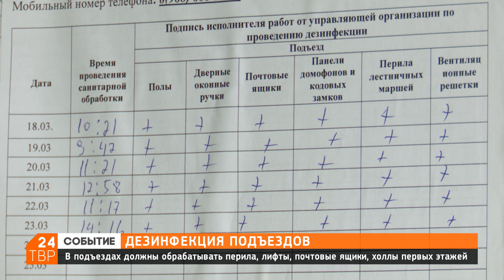Ежедневная дезинфекция подъездов пока мало заметна в Сергиевом Посаде | Новости | ТВР24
Контролировать дезинфекцию подъездов будут через мобильное приложение. С понедельника управляющие компании, которые и должны обрабатывать подъезды, будут отправлять в областное Министерство ЖКХ ежедневные фотоотчеты – фотографии графиков уборки и фотографии непосредственно работ.

Дезинфекция должна проводиться лицами, отвечающими за содержание общего имущества многоквартирного дома, то есть управляющими компаниями, товариществами собственников жилья,  кооперативами. Дезинфекция должна проводиться в ежедневном режиме, – Александр Афанасьев, начальник управления коммунальной инфраструктуры администрации Сергиево-Посадского городского округа

Ежедневно должны обрабатывать перила в подъездах, лифты, кнопки, почтовые ящики, холлы первых этажей. На улицах и в интернете горожане отмечают, что подъезды дезинфицируют не везде и не каждый день.

Мария живет на улице Дружбы в доме №3. Говорит, что уборку и дезинфекцию в подъезде не видела с прошлой недели.

Сегодня вошла, почувствовала запах хлорки. Но и только. Полы не вымыты, хотя отмечено, что вымыты. На прошлой неделе, может, один раз я видела, что было убрано. Хотя, может, я просто не видела, – Мария, жительница дома №3 по улице Дружбы

Ежедневная обработка, которую ввели в связи с коронавирусом, входит в статью квитанции «Содержание и текущий ремонт»: отдельно за это платить не нужно.

За разъяснениями по вопросам дезинфекции можно обратиться в управляющую компанию. Если организация не обрабатывает подъезд специальными средствами, направить жалобу можно в администрацию или Единую диспетчерскую службу Московской области.